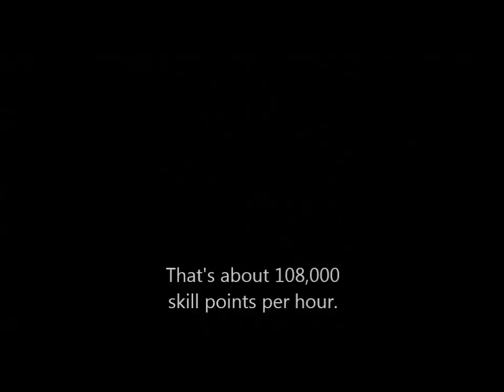Resident Evil 6 - Mad Skillz Trophy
Just wanted to show the best way to get the "Mad Skillz" trophy/achievement